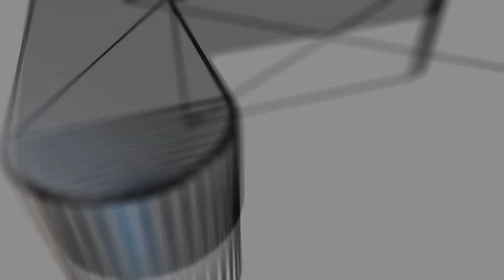Don't Starve Arena - Werepig VS Beefalo